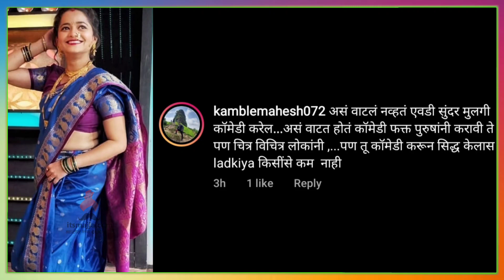शिवालीचा मराठमोळा साज | Shivali Parab | Maharastrachi Hasya Jatra | Itsmajja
विनोदी कलाकार शिवाली परबच्या मराठमोळ्या लूकवर चाहत्याने केली सुंदर कमेंट,नक्की बघा